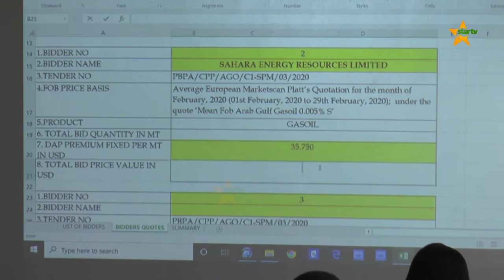PBPA yatoa Wito kwa Makampuni ya Wazawa Kuungana.